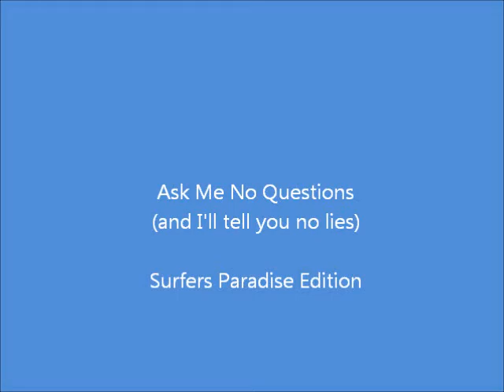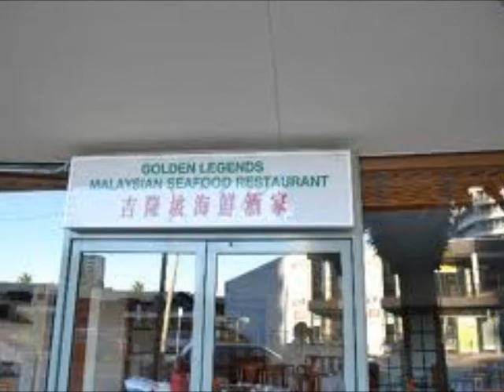Ask Me No Questions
Written and performed by The Suspect Mushrooms.